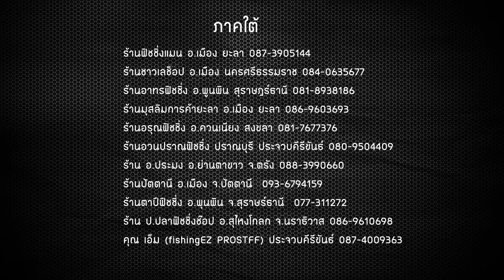Carp fishing ตกปลาเกล็ด แบบสปิ๋ว by เมย์มี่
การตกปลาเกร็ดนั้นมีหลายรูปแบบ วันนี้เมย์จะมานำเสนอการตกปลาเกร็ดแบบ สปิ๋ว ที่ใช้ทุ่นชิงหลิวและชุดคันอุลตร้าไล้  มาตกปลานิลและปลาตะเพียนให้ชมกันคร่าาา  By เมย์มี่